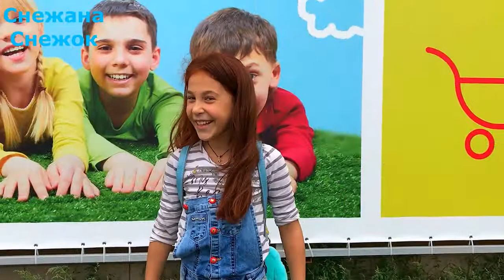ВОПРОС - ОТВЕТ.Брать или не брать!Мой шопинг-выбираю куртку.